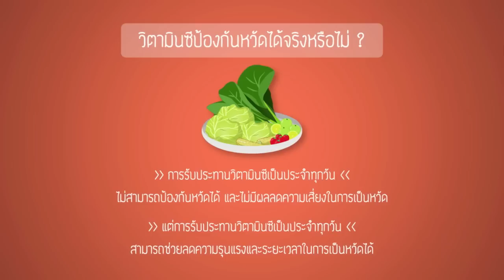[Clip] Healthy Friday : วิตามินซีป้องกันหวัดได้จริงหรือไม่ กินวิตามินเยอะๆ เป็นความเชื่อที่ผิด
การรับประทานวิตามินซีเป็นประจำทุกวัน ไม่สามารถป้องกันหวัดได้ และไม่มีผลลดความเสี่ยงในการเป็นหวัด แต่การรับประทานวิตามินซีเป็นประจำทุกวัน สามารถช่วยลดความรุนแรง และระยะเวลาในการเป็นหวัดได้

Healthy Friday : อาหารต้านหวัด